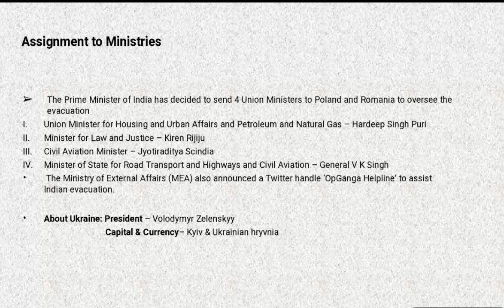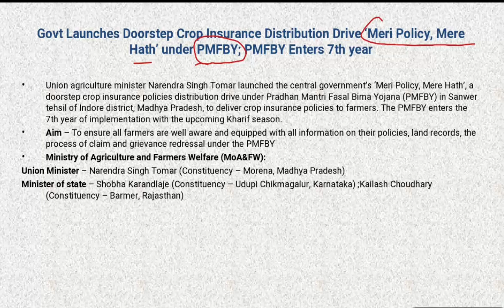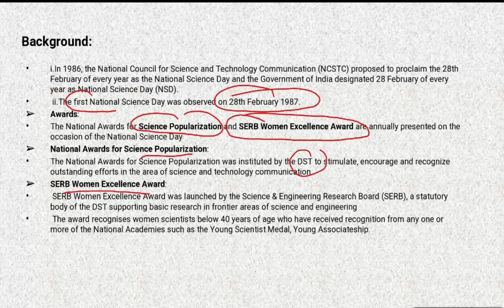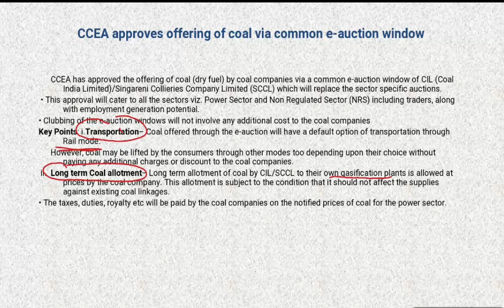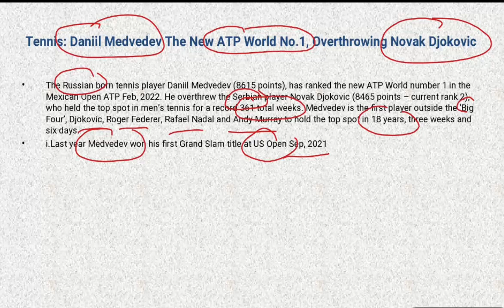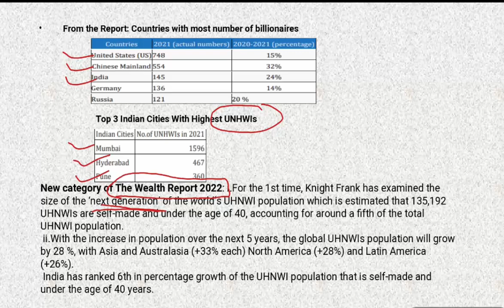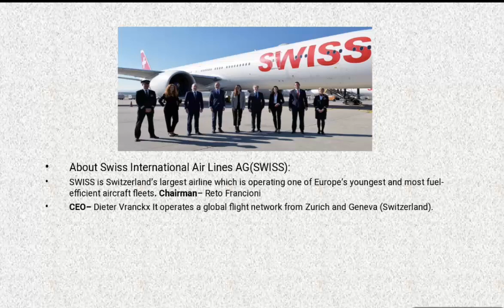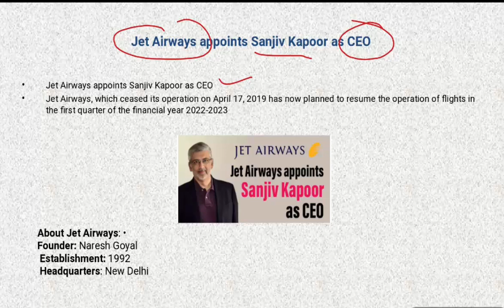ENGLISH CA PART 93